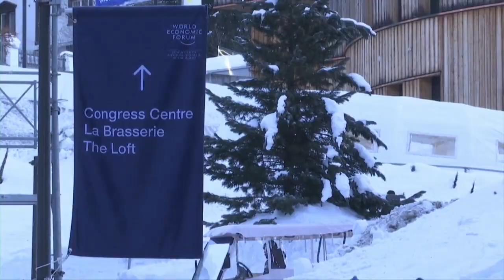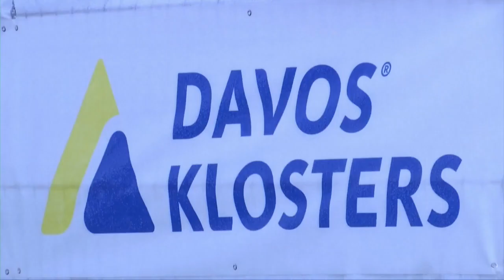Mirek Dušek: Speeches and deliberations from Chinese delegation are highly expected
CGTN's Guan Xin has sat down with Mirek Dušek, Managing Director of this year's forum. He shared his expectations for the Chinese delegation and the future of the digital economy.